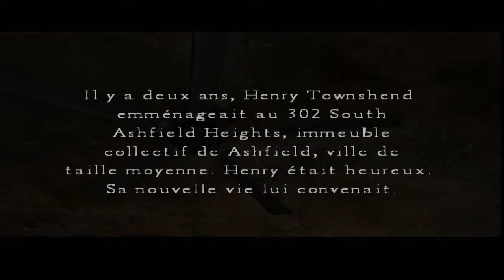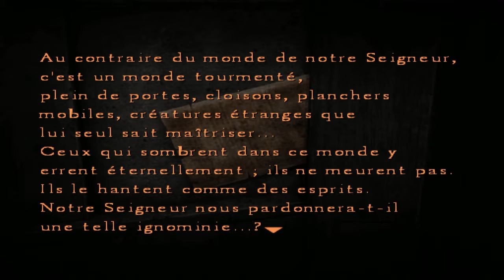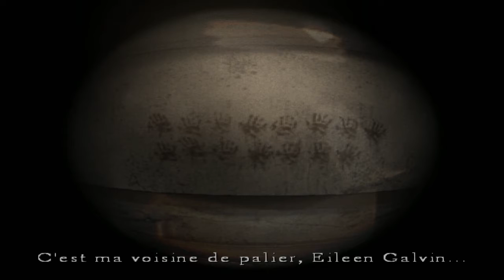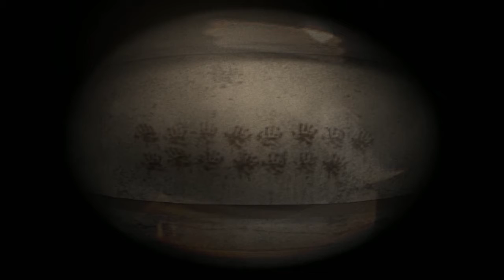Silent Hill 4 - Episode 1 - Je suis enfermé !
Un méchant m'a enfermé ! NOOOOON :'(